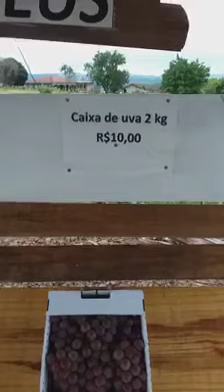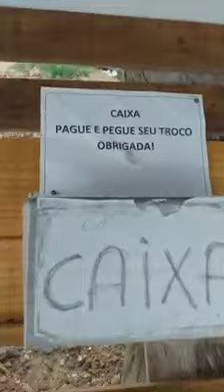Esse é o Brasil que eu quero. 30/01/20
Vídeo de José Roberto Alves Borges